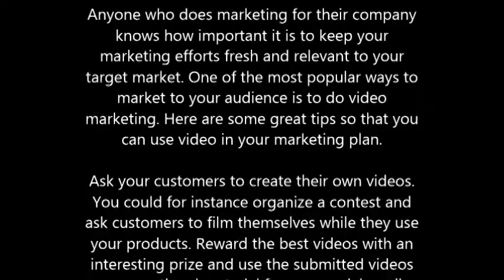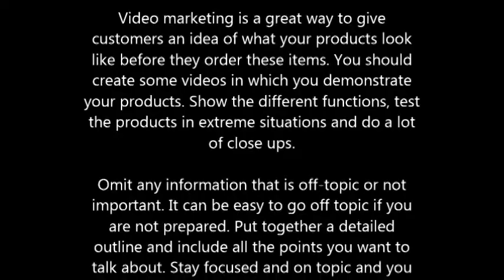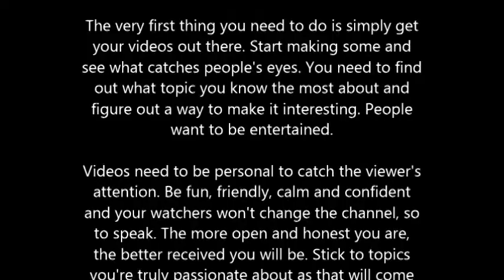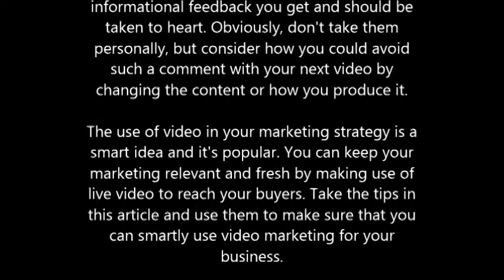Helpful Ideas To Inspire Your Video Marketing Efforts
Anyone who does marketing for their company knows how important it is to keep your marketing efforts fresh and relevant to your target market. One of the most popular ways to market to your audience is to do video marketing. Here are some great tips so that you can use video in your marketing plan.

Ask your customers to create their own videos. You could for instance organize a contest and ask customers to film themselves while they use your products. Reward the best videos with an interesting prize and use the submitted videos as promotional material for your social media marketing campaign and for your website.

Video marketing is a great way to give customers an idea of what your products look like before they order these items. You should create some videos in which you demonstrate your products. Show the different functions, test the products in extreme situations and do a lot of close ups.

Omit any information that is off-topic or not important. It can be easy to go off topic if you are not prepared. Put together a detailed outline and include all the points you want to talk about. Stay focused and on topic and you will be more successful with video marketing.

When your customers ask the same thing over and over again, create a video to answer them. This will allow them to quickly solve their problems without having to email or call your company. This saves you money in customer support and builds rapport with both current and potential customers.

The very first thing you need to do is simply get your videos out there. Start making some and see what catches people's eyes. You need to find out what topic you know the most about and figure out a way to make it interesting. People want to be entertained.

Videos need to be personal to catch the viewer's attention. Be fun, friendly, calm and confident and your watchers won't change the channel, so to speak. The more open and honest you are, the better received you will be. Stick to topics you're truly passionate about as that will come out in your demeanor.

When searching for inspiration, try YouTube Suggest to find related topics which you could speak on. This gives you a tree of various ideas which you can either use outright or might spark a topic idea in your mind. The more research you do, the more ideas you'll come up with.

Don't ignore the negative comments left on your videos. These can often be the more informational feedback you get and should be taken to heart. Obviously, don't take them personally, but consider how you could avoid such a comment with your next video by changing the content or how you produce it.

The use of video in your marketing strategy is a smart idea and it's popular. You can keep your marketing relevant and fresh by making use of live video to reach your buyers. Take the tips in this article and use them to make sure that you can smartly use video marketing for your business.